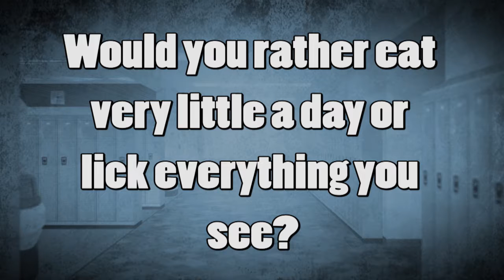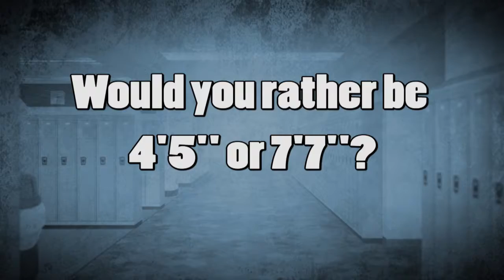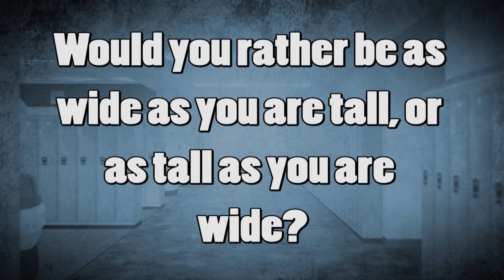Word from the Halls: "Would You Rather...?" (11/30/16)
Tanner Filchner asks a few "Would You Rather" questions to students and faculty.  Aired on Northern Lehigh High School's "The Dog Dish" morning show on November 30, 2016.